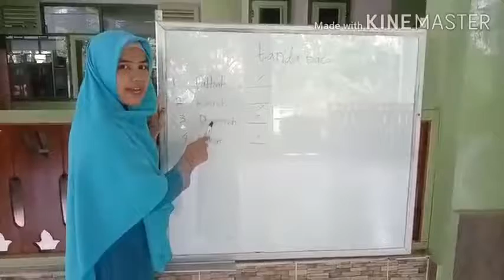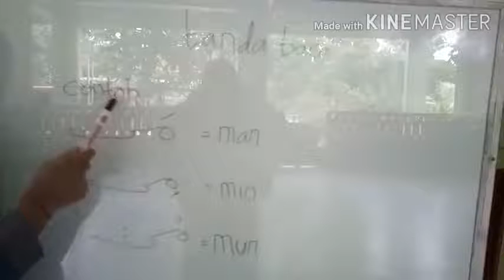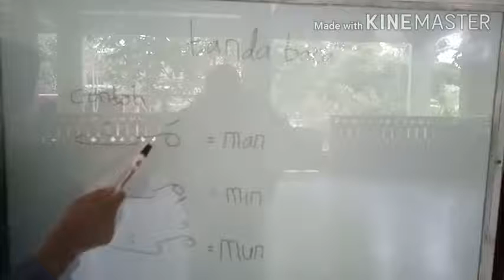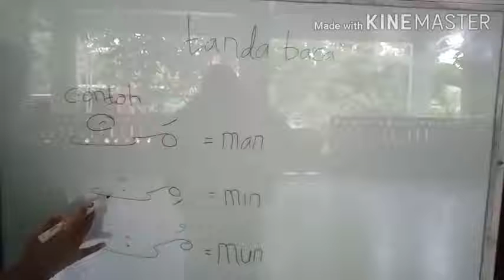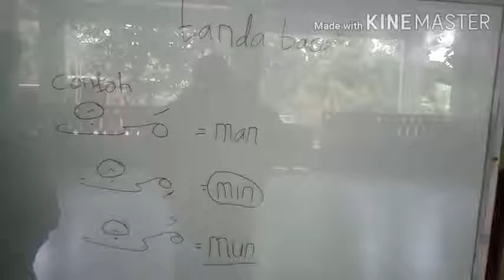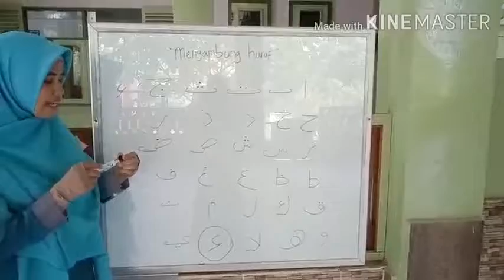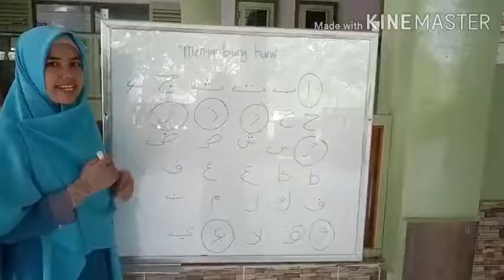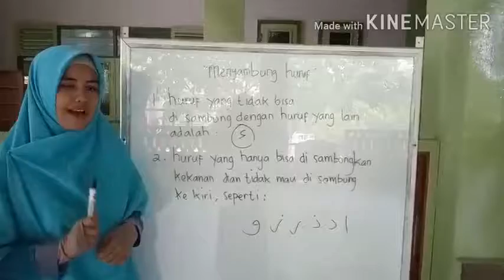Vidio 1 b